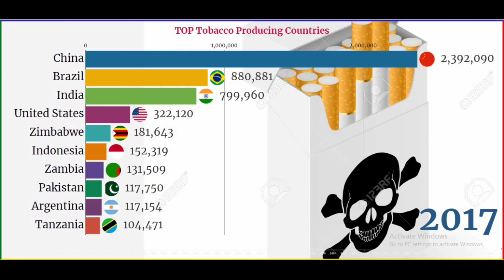Top Tobacco Producing Countries | Smoking is Injuries to Health